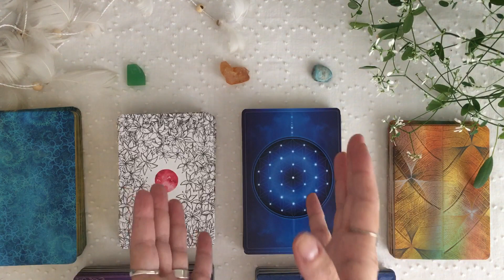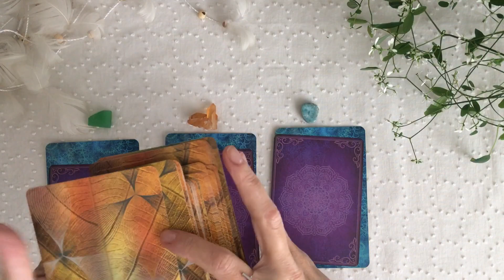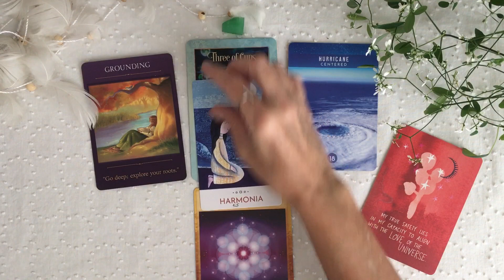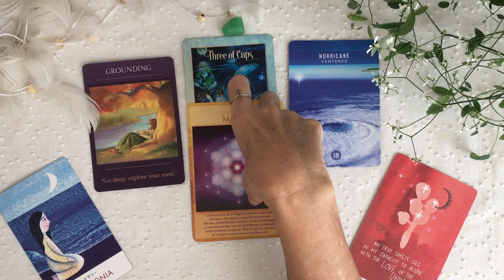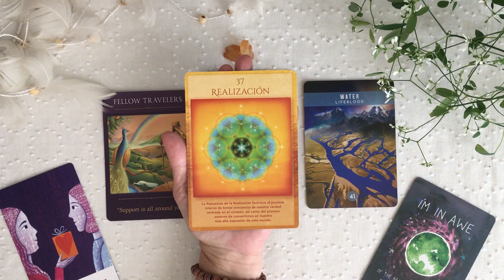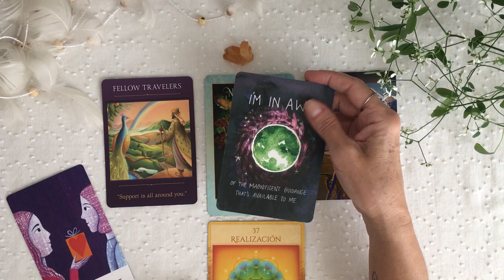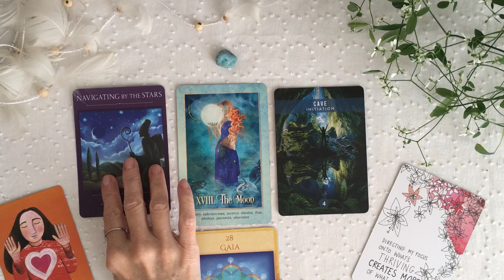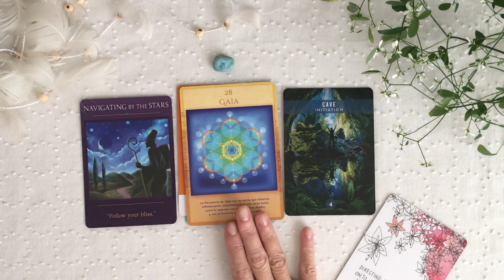🌟Manifestando a semana que você quer!🌟leitura semanal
O tarot é uma ferramenta maravilhosa, não só para fazer previsões mas principalmente para nos trazer consciência e autoconhecimento!

Nesse novo quadro, irei explorar temas ligados à lei da atração com o intuito de ajudar você a despertar o seu poder de co-criação! Que essa e as próximas tiragens - que serão semanais - possam ajudar a clarear caminhos e possibilidades, tornando sua vida mais significativa e feliz!

Te aguardo!